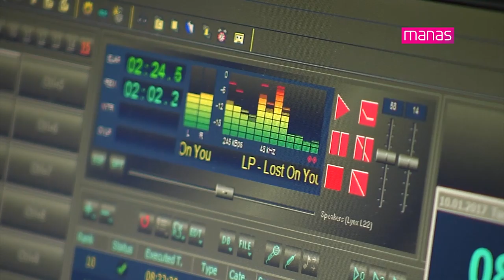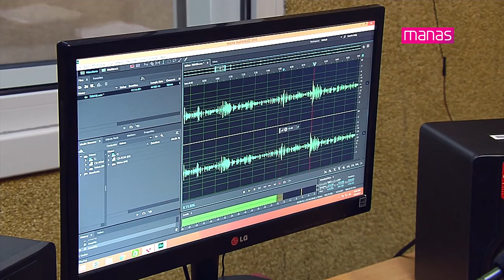"ТЕАТР ДҮЙНӨСҮ" программасы "МАНАС" Радиосунда! 1 программа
"ТЕАТР ДҮЙНӨСҮ" программасы Радио "МАНАСТА" ар жума күнү саат 11:10-да!!
Алып баруучусу Жаныш Кулмамбетов радио студиябызда КР Эмгек сиңирген артисти Ороз Айдаров менен кызыктуу маек курду!
МАНАС РАДИОСУ
Бишкек FM 102.9
Талас FM 88.1
Нарын FM 93.7
Чолпон-Ата FM 93.7

MEDIAMANAS.KG